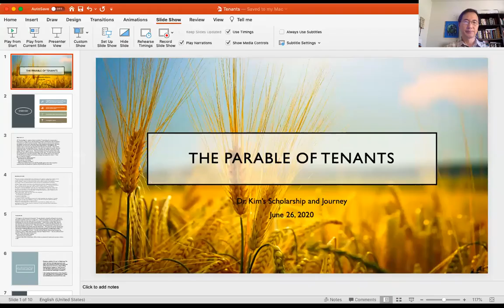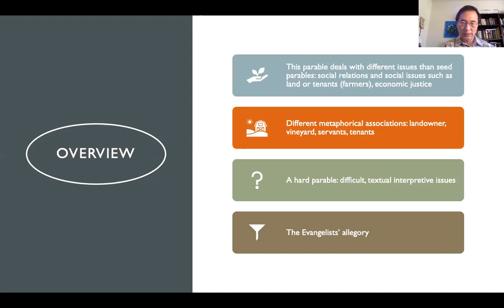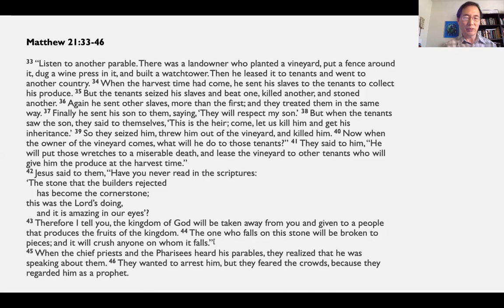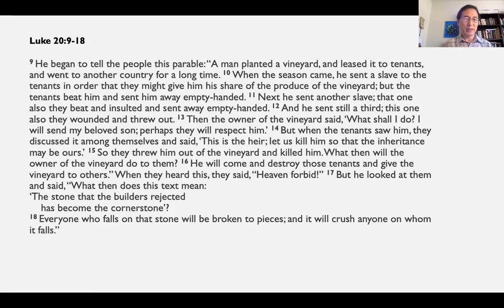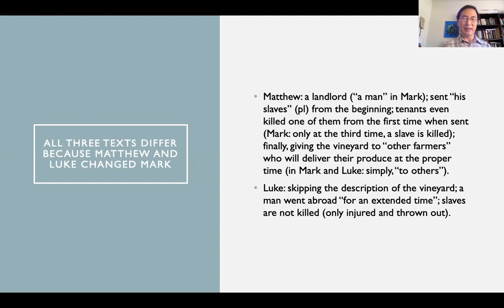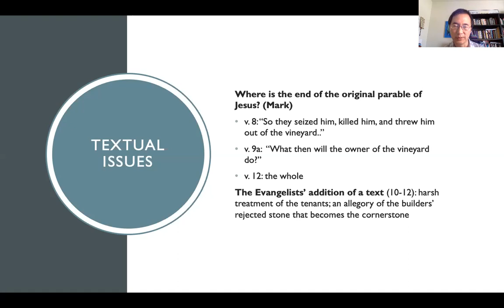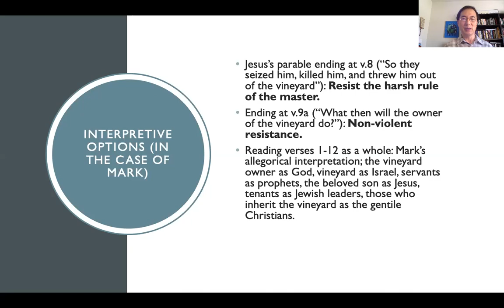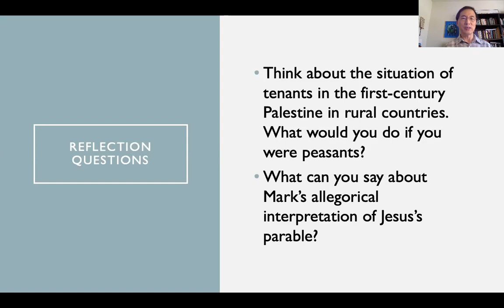Tenants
YungSukKim This parable digresses from the seed parables, which are irenic, and deals with a whole lot of different issues that entail violence and conflict: social relations and economic justice.
-From Jesus: aggressive resistance or non-violent resistance? Think about the situation of tenants in first-century Palestine in rural countries. What would you do if you were peasants?
-From Mark: How to justify the harsh treatment of the tenants? Is the allegory working with you? Supersessionism? What is the Markan view of the mission to the world?